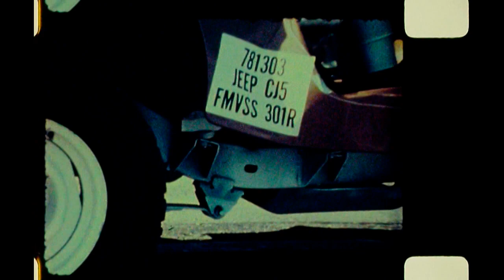1978 Jeep CJ-5/CJ-7 NHTSA FMVSS 301 Rear Impact (30 Mph - No Leakage)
A rear impact at 30 Mp/h.
No dummy readings reported
Minor fuel leakage was observed during the static rollover.